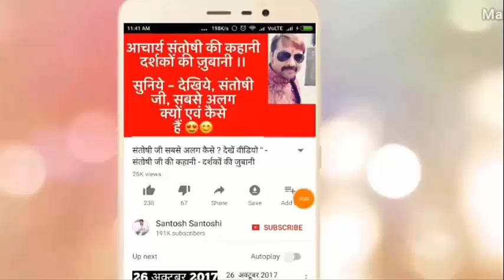Happy Birthday 🎂 | 5 जनवरी 2019 | the Complete year | education | Love Life | Job | Business